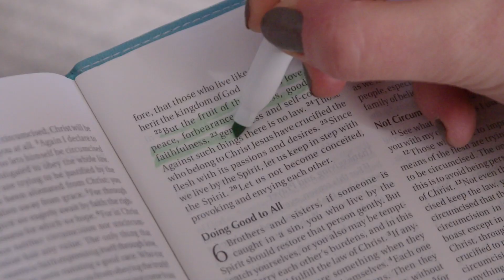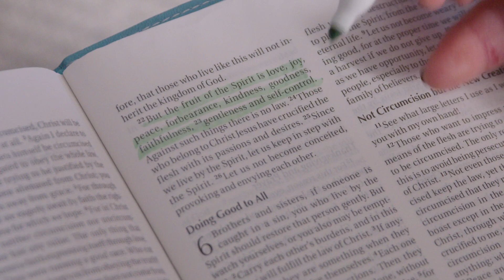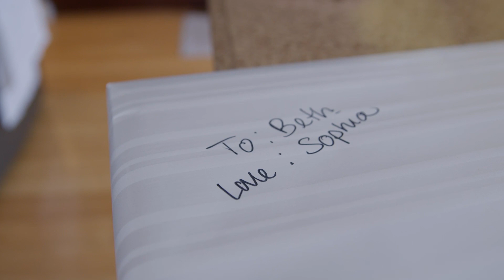Sacred Rhythms (Part 3) - Rhythms of the Spirit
Our 4-Part Series continues with a deep dive into The Fruits of the Spirit. Are you ready to lay down your old nature and allow new fruit to abound?